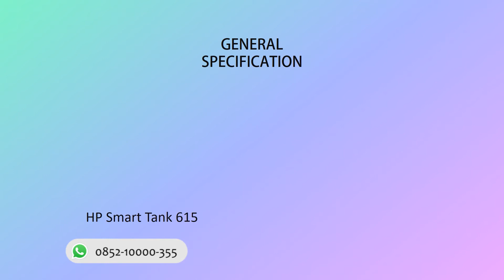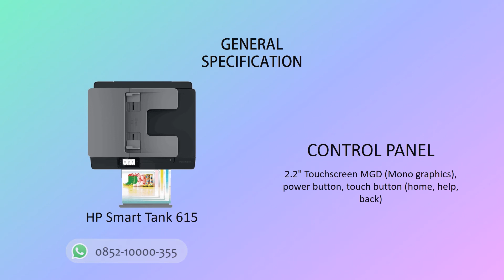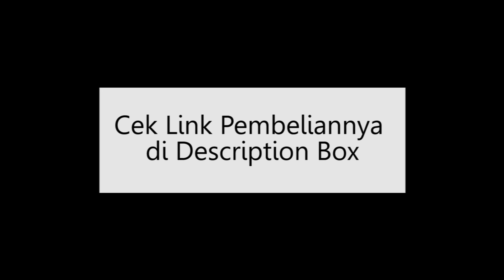HP Smart Tank 615 Printer Specification | Spesifikasi Printer HP Smart Tank 615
Halo, kembali lagi di Channel YouTube Success Comp. Pada video kali ini Kami memberikan kepada Anda informasi spesifikasi Printer HP Smart Tank 615 yang merupakan sebuah Printer dengan fitur terlengkap karena sudah bisa Print, Scan, Copy dan Fax. Tonton sampai habis dan share video ini agar lebih bermanfaat.

Alamat Toko: Komplek Ruko Citra Gran, Blok R1 no.23
Jalan Alternatif Cibubur, Jatikarya, Jatisampurna, Bekasi
Bekasi, Jawa Barat